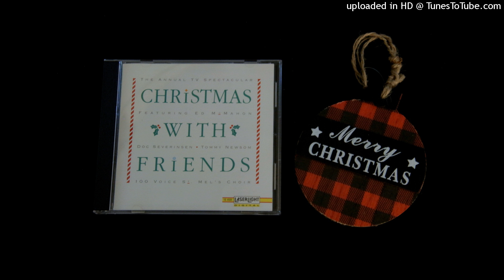11 Christmas With Friends I Wander As I Wonder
The Annual TV Specatacular Featuring Ed McMahon Doc Severinson Tommy Newsom The 100 Voice St Mels Choir